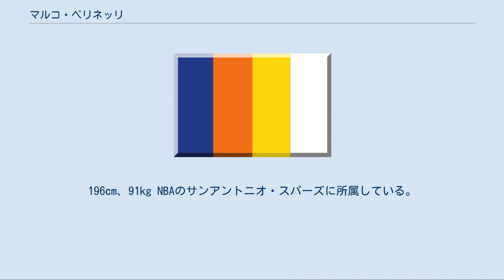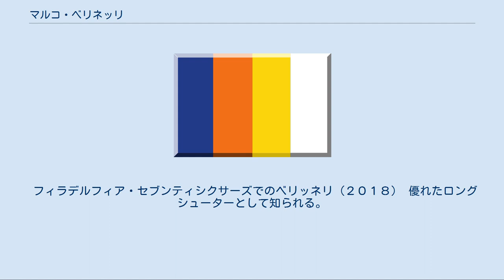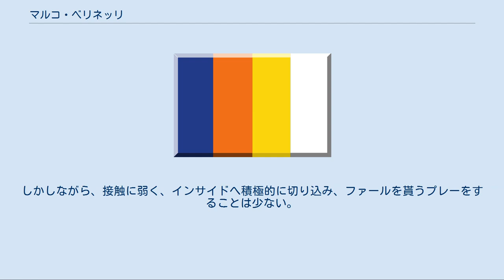マルコ・ベリネッリ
ヴィルトゥス・ボローニャの選手
フォルティトゥード・ボローニャの選手
イタリア代表でのベリッネリ マルコ・ベリネッリ（Marco Belinelli）ことマルコ・ステファノ・ベリネッリ（Marco Stefano Belinelli、1986年3月25日 - ）は、イタリアのプロバスケットボール選手。
エミリア＝ロマーニャ州ボローニャ県サン・ジョヴァンニ・イン・ペルシチェート出身。
196cm、91kg NBAのサンアントニオ・スパーズに所属している。
 2001年、15歳でヴィルトゥス・ボローニャにてプロデビュー。
彼がデビューする1シーズン前、チームはセリエAの全ての大会を制覇し、ユーロリーグも制覇していた。
当時、チームにはマルコ・ヤリッチ、マヌ・ジノビリがいた。
 2003年、同じボローニャを本拠地とするライバルチームフォルティトゥード・ボローニャへ移籍。
そこでカルロス・デルフィノとチームメイトになる。
2005年にはセリエAのタイトルを獲得し、ユーロリーグでも活躍する。
 イタリア代表として2006年世界選手権に出場。
大会を通じて平均13.5得点を上げた他、米国相手に25得点を上げる活躍を見せた。
 2007年のNBAドラフトでゴールデンステイト・ウォリアーズに全体18位指名を受け入団。
同年のサマーリーグではニューオーリンズ・ホーネッツ相手にサマーリーグ史上第2位となる37得点を上げる。
 2009年7月30日、デヴィン・ジョージとのトレードでトロント・ラプターズに移籍、同じイタリア代表チームでプレーするアンドレア・バルニャーニとチームメイトとなる。
ラプターズはバルニャーニの他にもホセ・カルデロン、ヒドゥ・ターコルーらのユーロリーグ出身選手らを中軸に据えるチーム作りをしており、ベリネリもチームに上手く噛み合うことが期待された。
ラプターズはシーズン後半までプレイオフ当落線上に残るが、終盤になってエースのクリス・ボッシュが怪我で離脱。
プレイオフ8位通過を目指すシカゴ・ブルズとの直接対決に敗れ、無念のロッタリー行きとなってしまった。
 2010年8月11日、ジュリアン・ライトとのトレードでニューオーリンズ・ホーネッツに移籍。
同年のオフシーズンにホーネッツのエースクリス・ポールは低迷するチームに業を煮やして移籍をほのめかす発言をしており、フロントはその発言に答える形で積極的な補強を断行。
ベリネリ獲得はその一環であった。
 2012年7月24日、シカゴ・ブルズに移籍。
レギュラーシーズンは、平凡な成績に終わったが、プレーオフでは、ファーストラウンド途中からスターターとなり、準決勝進出に貢献した。
 2013年7月、FAからサンアントニオ・スパーズに移籍。
2014年2月のオールスターウィークエンドイベントの3ポイントコンテストで、決勝で24ポイントを獲得し優勝した。
2014年6月15日、サンアントニオ・スパーズでNBAチャンピオンを経験。
イタリア人NBA選手として初めてチャンピオンリングを獲得した。
 2015年7月3日、サクラメント・キングスに3年1900万ドルの契約で移籍。
2016年のNBAドラフト開催日、シャーロット・ホーネッツに移籍。
2017年6月20日、アトランタ・ホークスに移籍した。
 2018年2月9日、ホークスからウェイブされた。
2018年2月12日、フィラデルフィア・76ersと契約した。
 フィラデルフィア・セブンティシクサーズでのベリッネリ（２０１８） 優れたロングシューターとして知られる。
運動能力に優れ、特に跳躍力があり、ユーロリーグ時代は空中で360℃回転してダンクを叩き込むプレーを見せることもあった。
またボールハンドリングも上手く、広い視野を持ち、味方へ的確なパスを供給する能力を持つなど、総合的にバランスの良い選手である。
しかしながら、接触に弱く、インサイドへ積極的に切り込み、ファールを貰うプレーをすることは少ない。